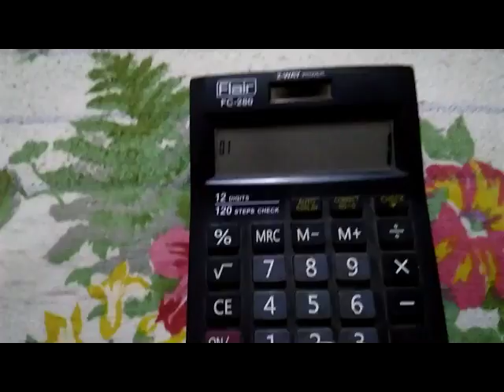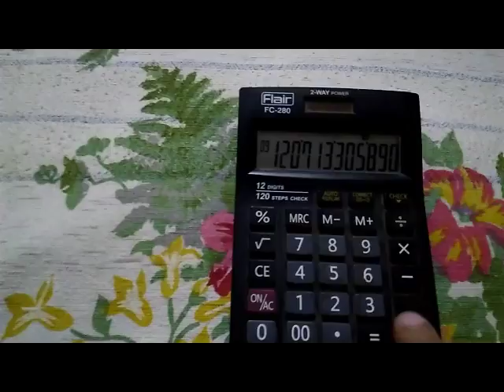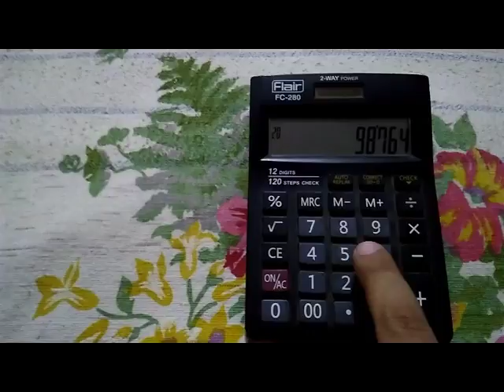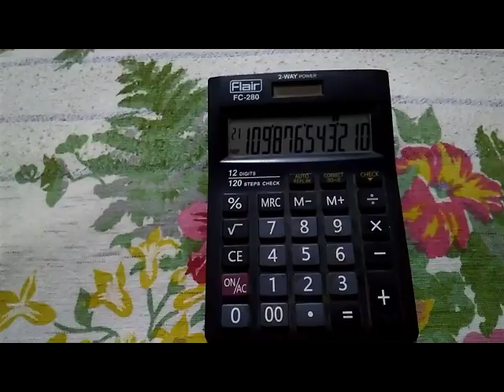awesome calculator tricks | cool calculator tricks